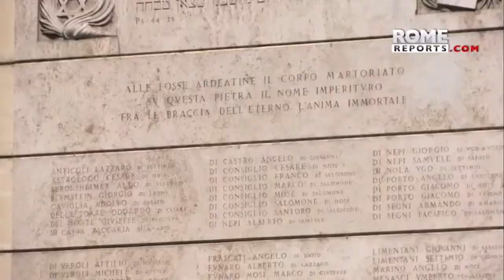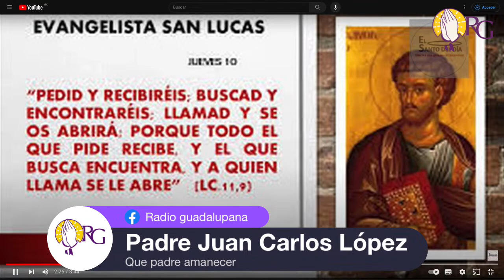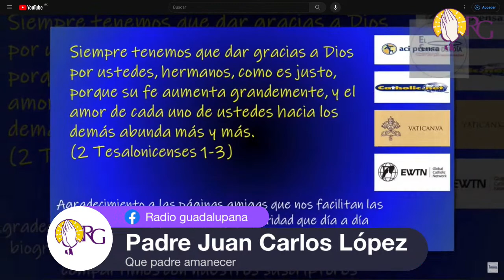Que padre amanecer